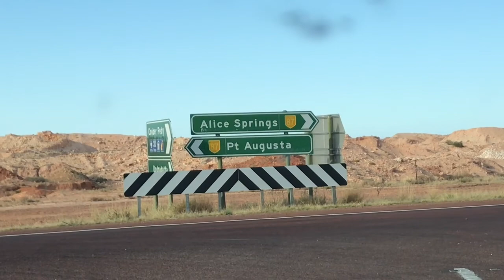Aussie As Outback Tour- part 5 (The Red Centre to Glencoe)